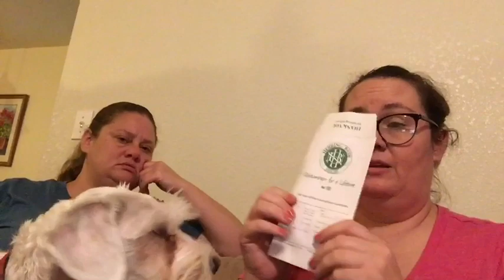What Is In My Purse!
This is more like “let’s clean out our purse.”